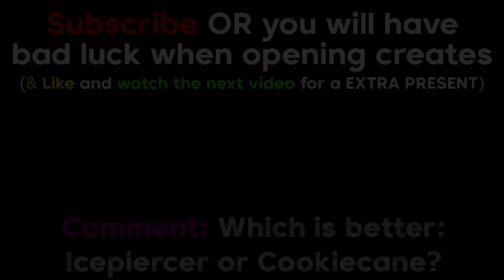[MM2] 1v1ing Fans for a GODLY!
Keep watching because there is a lot of intense 1v1s for a godly, and I use the brand new mm2 Christmas godlys Icepiercer and cookiecane. Hope you enjoyed this "1v1ing Fans with ICEPIERCER and COOKIECANE | MM2" video. Have a good day :)